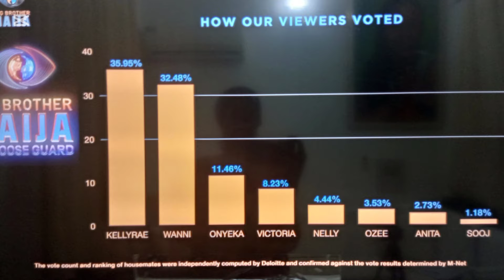GRAND FINALE: FULL VIDEO- KELLYRAE WINS BBNAIJASEASON9 + HOW VIEWERS VOTED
MEET THE PAIRS

THE PAIR OF CHINWE X  ZION= ZINNE
THE PAIR OF RICHY X FEMI = RADICALS
THE PAIR OF RUTHEE X DJ FLO = FLOURISH
THE PAIR OF CHINNE X NNE = NDINNE
THE PAIR OF TOFA X SOSUS = ACES
THE PAIR OF VICTORIA X SHAWN = SHATORIA
THE PAIR OF WANNI X HANDI =
THE PAIR OF TJAY X ACTION BEN = BETA
THE PAIR OF OZEE X OCEE = MBADIWE TWINS
THE PAIR OF DAMILOLA X TOYOSI = TAMI
THE PAIR OF ANITA X NELLY = NELITA
THE PAIR OF MAYOR FROSH X TOBI FORGE = STREZZE
THE PAIR OF KASSIA X KELLYRAE = DOUBLE KAY
THE PAIR OF CHIZOBA X ONYEKA = CHEKAS

Please PUBLICIZE CHANNEL to Reac1,000,000 Thousand SUBSCRIBERS by Clicking on the RED BUTTON 👇 To SUBSCRIBE.. Please Share This Video With Friends,Family Members and Colleagues Sharing is Love and Support ❤️🤗 thank you

On My Channel I Strictly Do Commentary To Updates You About Your Favourite
CELEBRITIES Using Sliding PHOTOS AND VIDEO CONTENT Of Celebrities For Educational /Information Values And Entertainment Purpose.

STOP PLAYING WITH MY BODY, YOU ARE NOT MY GIRLFRIEND OZEE WARNS ONYEKA

FULL VIDEO - MBADIWE TWINS FIGHTS RUTHEE,CHINWE & DAMI IN HEATED CHAOTIC EPIC FIGHT

WANNI AFRAID OF RUTHEE |RUTHEE RING A BELL TO TORMENT HOUSEMATES HIDES IN THE ROOM IN FEAR